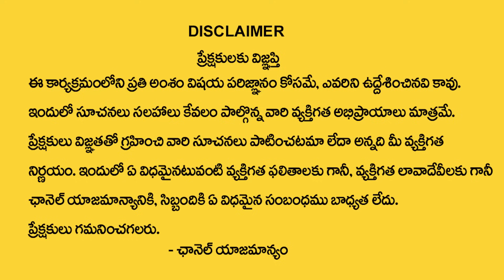ఆదివారం ఈ చిన్న రెమెడీ చేస్తే మీకు తిరుగుండ‌దు |Astrology Remedies | Maharshi Jayasreenivasan Guruji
Watch► ఆదివారం ఈ చిన్న రెమెడీ చేస్తే మీకు తిరుగుండ‌దు | Astrology Remedies | Maharshi Jayasreenivasan Guruji | TSW